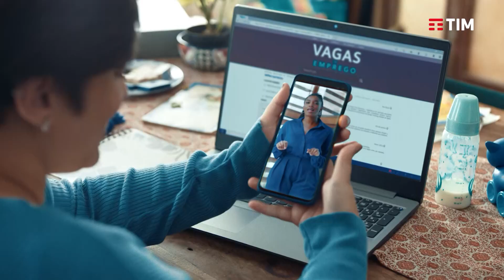CLAUDIA COHN - ALTA DIAGNÓSTICOS | Mulheres Positivas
Fabi Saad recebe essa semana no Mulheres Positivas, CEO de rede de diagnósticos Alta, do grupo dasa, e diretora executiva na dasa, Claudia Cohn.